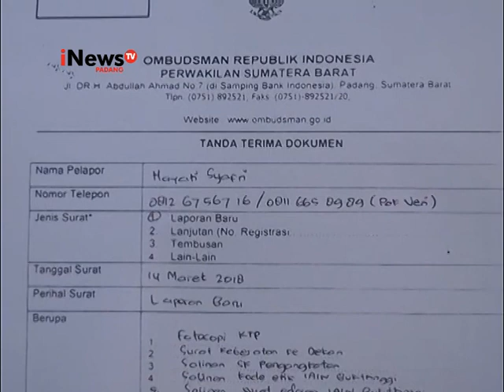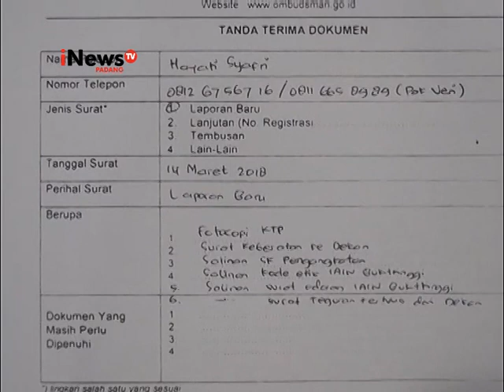IAIN Bukittinggi Bantah Non Aktifkan Dosen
Paska melapornya salah seorang dosen di kampus Institut Agama Islam Negeri Bukittinggi, ke kantor Ombudsman, rektor IAIN Bukittinggi membantah telah menonaktifkan salah satu dosen. Selain itu IAIN Bukittinggi dengan tegas akan tetap mempertahankan aturan larangan bercadar di kampus.